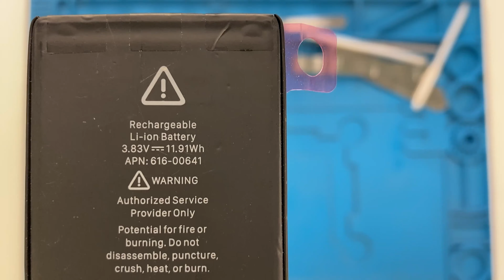Como é a bateria do Iphone 11 - FLY Distribuidora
Neste vídeo mostro as características dessa bateria do Iphone 11, se tem um desses e está curioso para saber como é a bateria, bora lá comigo!